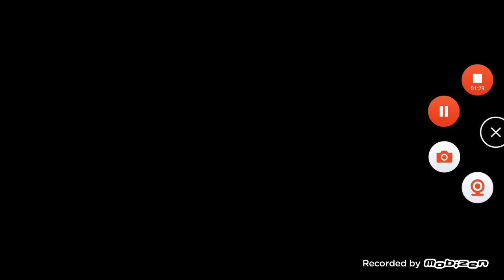Seinfeld Season 9 End Credits Season Finale (1998)